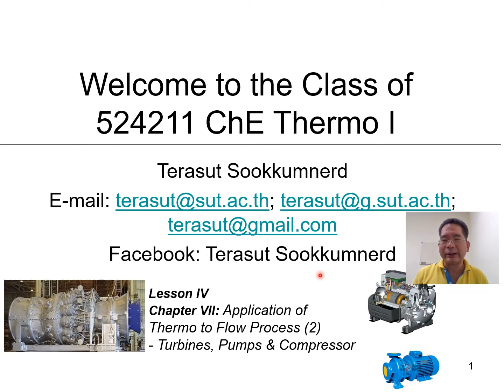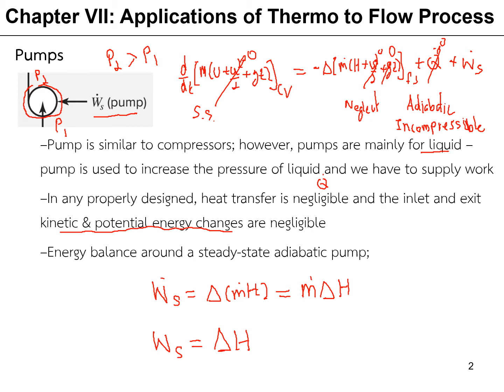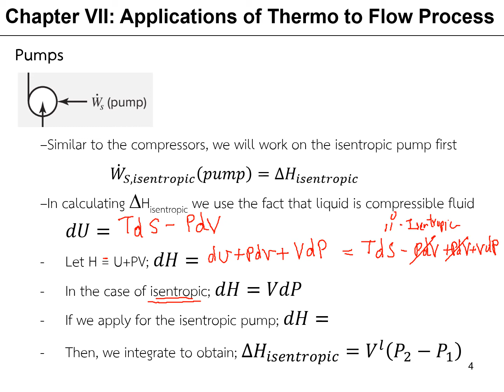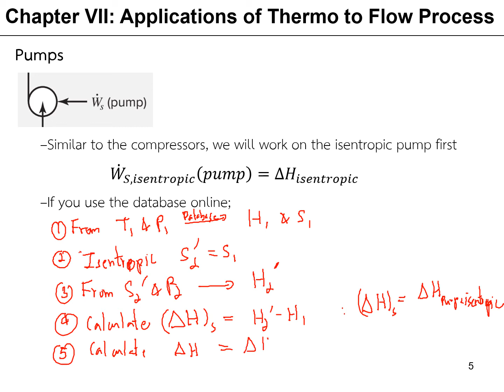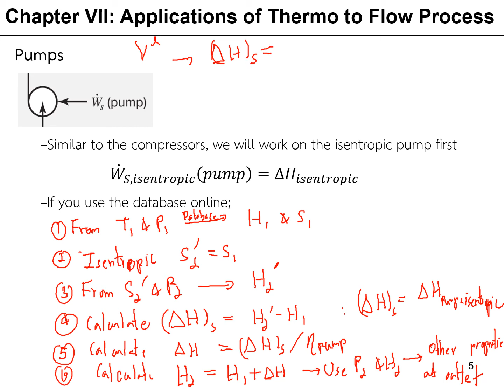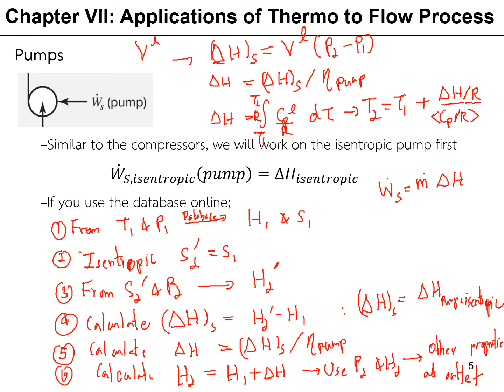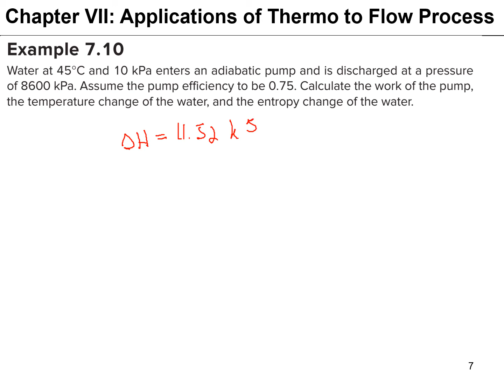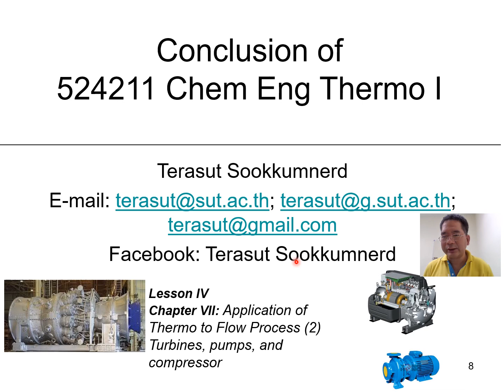Chapter VII 2 2019 af midterm d